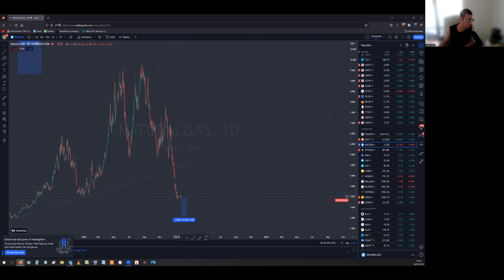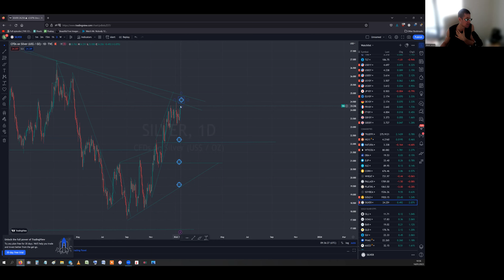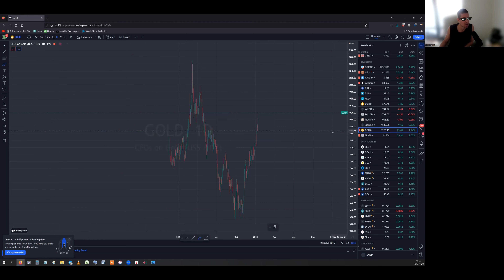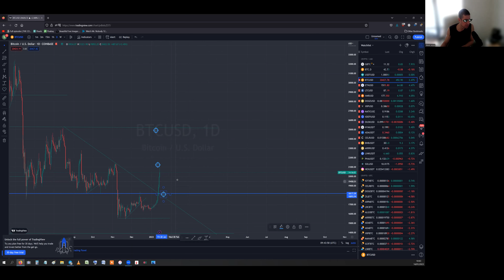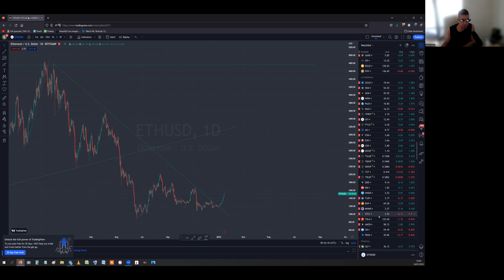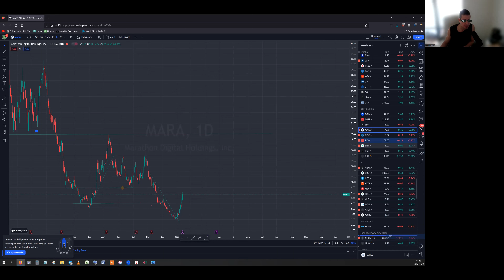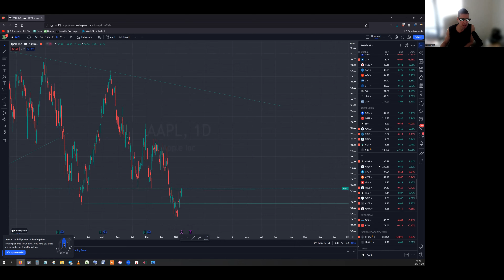S&P500 QQQ Yields DXY FX Oil Gas Gold Silver GDX GDXJ Bitcoin Cryptominers Large Caps- Market Update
In this video I review Friday's market action and the close for the week across all major assets.

The S&P, Nasdq, Dow and Russel 2000 continued their slow move up following the all-important CPI release. I still think the move is too small to warrant further breakout and i see it as only leading to short covering in the most beaten-down sectors (crypto, small caps). Other than that, i see next week as a reversal week.

For the USD and yields, they suffered a move lower and are now testing what is in my opinion critical long-term ascending support. For now it is holding, but some of these trading ranges are getting tight, and i expect (hope) that the DXY and yields bounce from their current support zones, coinciding with a market move lower next week. Some yields and some currencies will be more influential here (2yr, 10yr for yields) and the EUR and JPY for DXY.

For commodities, its a mixed bag. I see the metals (copper, gold and silver as over extended) I se natural gas and oil as buys. This is despite my view on a DXY bounce coming which usually sends commodities lower. A small reminder that i am a long term resource/commodity bull

The gold/silver miners, which is the main sector i trade, i think are following the general markets higher. They should be even higher than they are, despite having a great start to the year. Give the rise in gold and silver, they should really be at least +30% higher in my opinion. It's as if they follow the general markets more than the metals, and its as if most participants dont believe that the move up in gold and silver will last. I hope that is true as i have sold perhaps too much and need to buy back what i sold (hopefully lower than where i sold). With all that said, i feel like silver is lagging and needs to move lower for a healthy retest to catch its breath. With a move lower in silver, with a move lower in markets, with yields and the DXY moving up, im quite confident all my trades will have been worth it as the miners moving back lower...lets see

The crypto space has a small explosive move higher which i had also predicted...first testing 18,400, then 20,000. We are now sitting above that in the weekend bu ti dont foresee any move higher until markets reopen on Monday...next range is 25,000 which should be major resistance, but i think BTC will need the Nasdaq to keep going up for that as it may retie itself to general markets after its small disassociation last 2 or 3 days. Cryptominers made a nuclear pump higher and were much more exicting, moving over +100% higher. I sold about half what i own in HIVE, which is the crypto holding i have for exposure to the crypt space. After a +150% move, i think it also needs a breather, but the rest i kept in case BTC goes for 25,000. If we get there.

I finish with large caps, comparing the market beasts like AAPL, TSLA, MSFT, AMZN to small caps like PTON that have had +50% moves. I try to tie this into my thesis that the move up in markets recently is mainly short covering and small caps moving up rather than the big boys which is also why i see the market reversing back lower next week.

Nuff Said!

Intro: (0:00)
SPY/QQQ/DJIA/IWM: (01:50)
Yields: (04:28)
DXY / FX: (06:29)
Copper: (08:11)
Natural Gas: (08:42)
WTI Oil: (09:40)
Gold/Silver: (10:33)
GDX/GDXJ: (15:30)
Bitcoin/BTC: (19:32)
Cryptominers: (23:23)
Large Caps: (24:53)
Outro: (25:31)